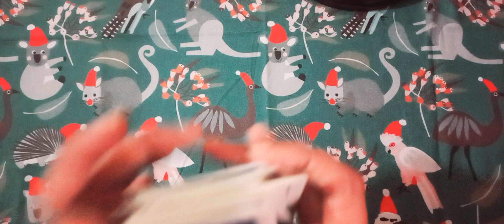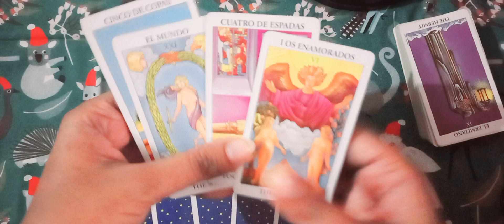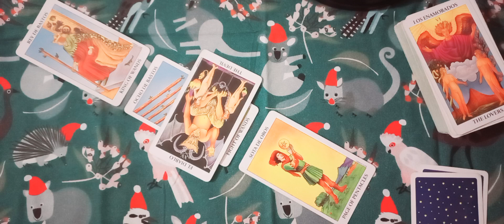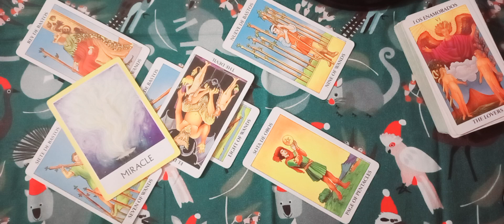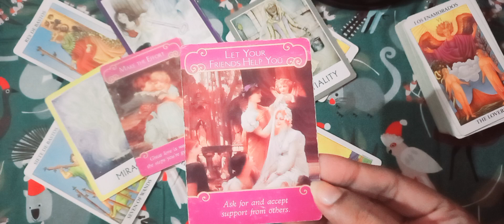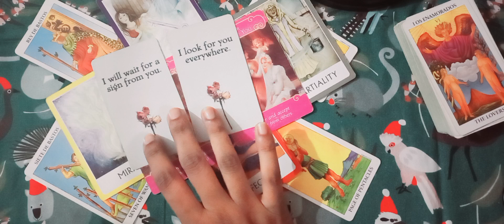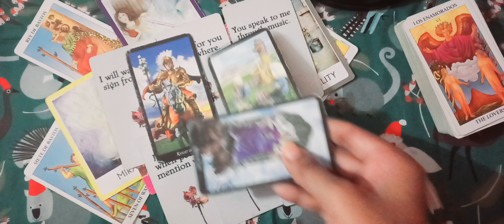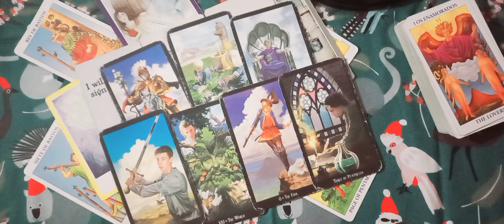SAGITTARIUS ♐️ UNKI CURRENT FEELINGS TIMELESS URDU/HINDI